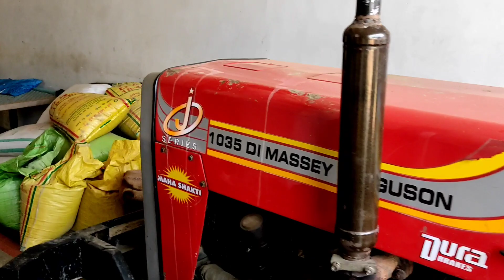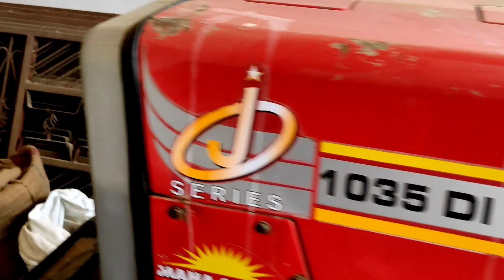Massey Ferguson 1035 Di, 2011 Modal (Bikau) For Sale 1035 Di ट्रैक्टर फॉर सेल बिकाऊ Good Condition.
Massey Ferguson Top Condition
. masseyferguson1035di masseyferguson241di farmtrac45massey 241 Massey

Ferguson tractor's

 Massey Vs Mahindra

  Farmtrac Champion

  Ferguson 241

1035 Di Massey Ferguson

 Bikau massey Tractor's

ट्रैक्टर मंडी वीडियो